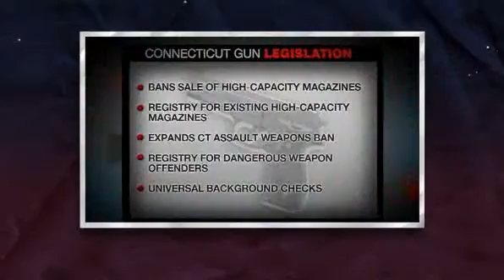How to interview: Lawrence O'Donnell to Asa Hutchinson, Can You Call Your NRA Study Independent?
Lawrence O'Donnell interviews former Congressman Asa Hutchinson and current NRA "Consultant" On his Task Force Report on how to reduce massacres at schools, presumable to submit to Congress as recommendations on Gun Control Legislation. The Report was commissioned by the NRA.

The interview turned contentious when Lawrence asked Former Rep. Asa Hutchinson (R-Ark.), director of the National Rifle Association-funded "National School Shield" Task Force how much money was being paid by the NRA for their work on this report.

"I'm not going to provide a line item..." Answered Mr. Hutchinson.

And why wouldn't you provide that answer Congressman? "Because is none of your business primarily" This was in regards to how much they were being paid to produce this report. Lawrence comes back to explain that in these type of reports where the results were for the people who paid for them, the credibility of the report rests in these issues.

Mr. Hutchinson did not answer that question, or other ones.

Lawrence continued asking direct questions.

And that, dear MSM, is how you do conduct an interview.

Thank you Mr. Lawrence O'Donnell.

But at the very beginning of the interview, Mr. Hutchinson objected to Lawrence's "Introductory piece because it really misrepresented the background that led up to this Task Force and our findings"